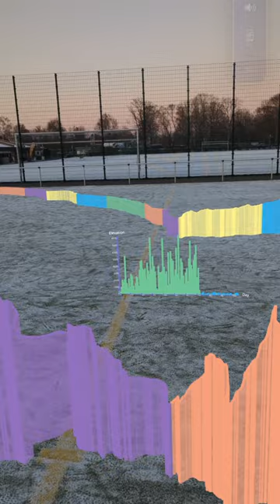Visualizing our PNC walk/canoe in AR using the GPS data we collected along the way!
Thanks @FlowImmersive , Michael DiBenigno & Martin Bonny for putting this Flow together!! play with the map